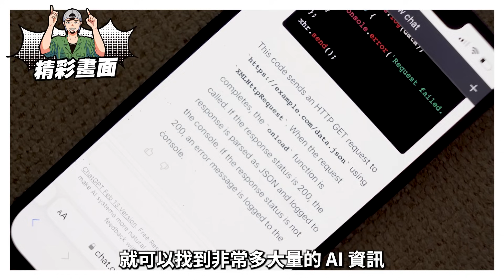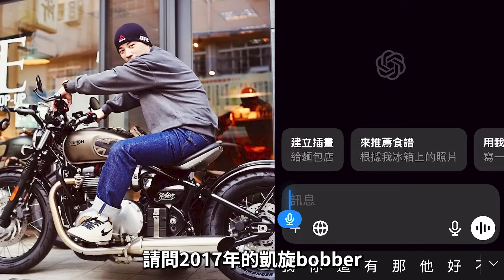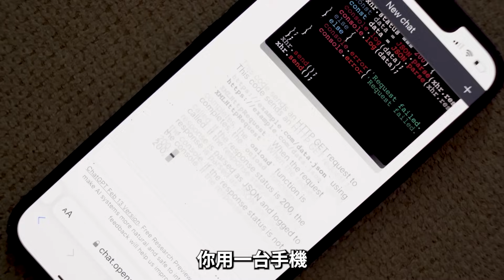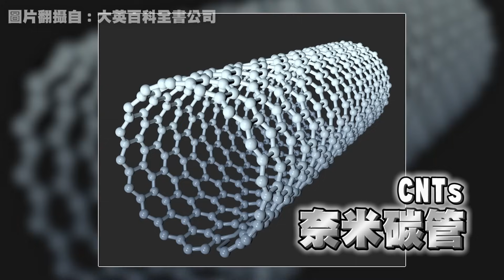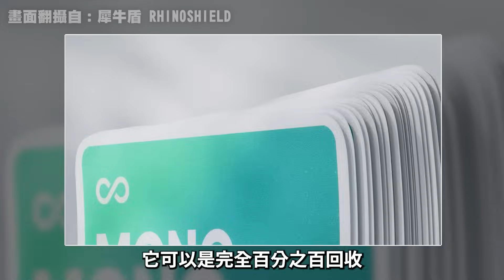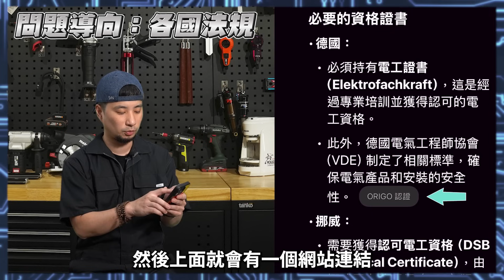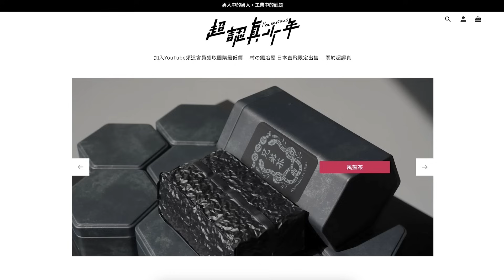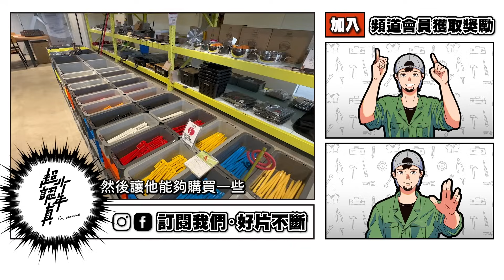外掛AI科技之後工人的技術知識暴增十倍 示範簡單幾招提升職場能力 減少情緒勞動的使用方式 脫離底層勞工【超認真少年】How To Use Open AI For Beginners 2025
特別感謝：犀牛盾
犀牛盾 iPhone 16 系列「相機按鈕版」防摔手機殼
按鈕採用「奈米碳管電容式觸控感應」，反應靈敏、操作更精準，帶來媲美原生手機按鍵的體驗感受！